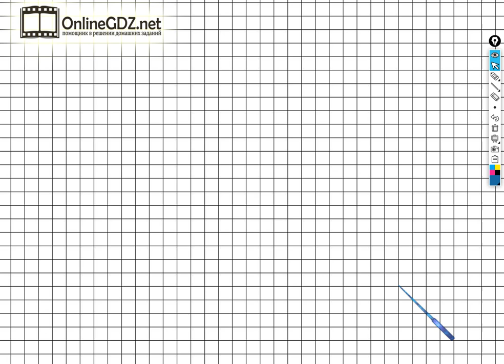Страница 69 Задание №11(2) - ГДЗ по математике 2 класс (Дорофеев Г.В.) Часть 1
Выполняя задание №11 вариант 2 на странице 69 вам нужно уметь решать простые задачи в одно действие, выполнять умножение однозначных чисел. Посмотрев наше видео, за 1 – 2 минуты можно выполнить данное задание.